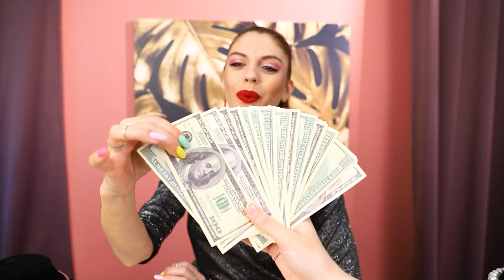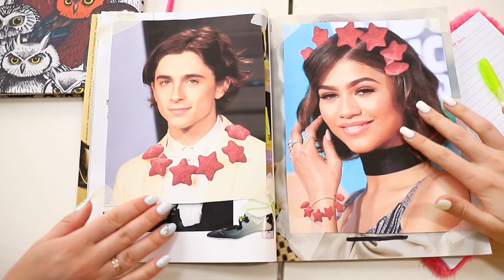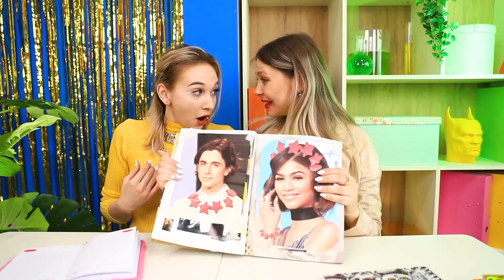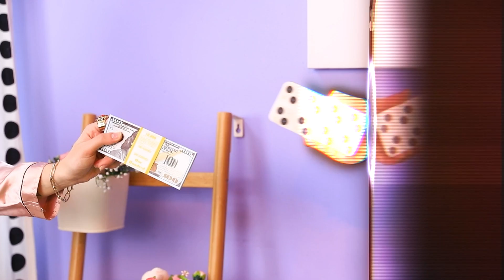Triệu phú Nghèo vs Triệu phú Giàu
Trở thành một triệu phú không có nghĩa là bạn có rất nhiều tiền. Nikki đã học được điều này một cách khó khăn. Sao lại có thể chứ? Hãy cùng đón xem nhé!